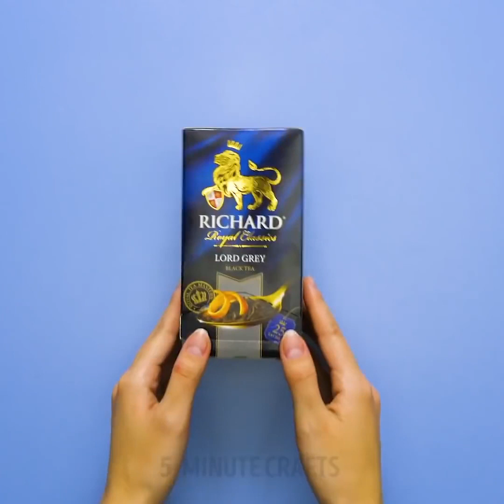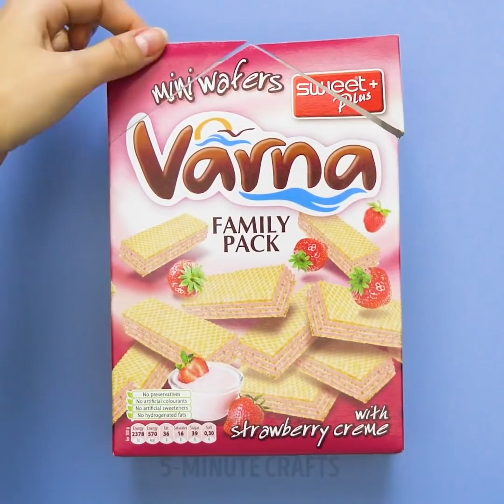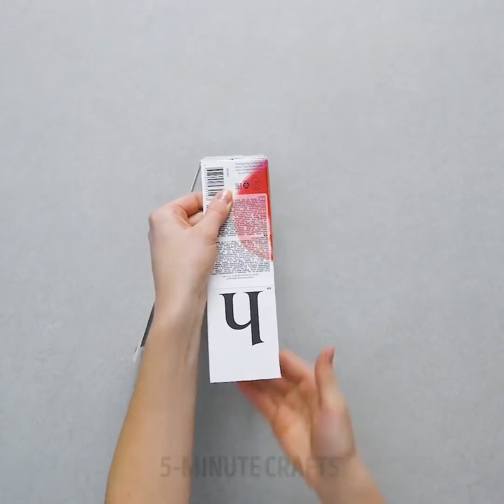31 HERMOSAS MANUALIDADES CON CARTÓN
¡Increíbles artesanías que puedes crear con cajas de cartón.!

Todos tenemos muchas cajas de cartón en nuestras casas, ya sea porque movimos algunos artículos, compramos nuevos o simplemente las tenemos como cajas de almacenamiento para nuestras pertenencias. Cualquiera que sea la razón, estamos compartiendo contigo algunas increíbles manualidades de bricolaje que puedes crear con cajas de cartón de las que te enamorarás.

En el primer video, te mostramos cómo puedes crear una hermosa bolsa para cuando vayas a la playa con una bata y pegamento caliente. Simplemente toma un cartón y cúbrelo con un envoltorio plástico. Luego, con un poco de pegamento caliente, enrolla la cuerda alrededor de la caja de cartón y pégala en cada ronda para que quede firme. Finalmente, una vez que llegues a la parte superior, usa un rollo de cinta adhesiva para las asas de la bolsa, retira la caja y ¡listo!

Si estás buscando nuevos organizadores de oficina para tus documentos y archivos de caja, puedes crear unos hermosos usando una caja de cartón rectangular. Simplemente cierra la caja y córtala en diagonal. Luego, vístela con tu papel de regalo favorito, por ejemplo, puedes usar oro rosa o papel de mármol y luego organizar tus carpetas y documentos dentro.

Para aquellos de ustedes que buscan hacer un esfuerzo adicional con sus manualidades de bricolaje, les mostramos cómo puede crear organizadores increíbles para tu vanidad.

- Te mostramos un tutorial paso a paso sobre cómo crear un bonito armario con cajas de cartón para ayudarte a organizar tus perfumes y artículos de tocador.

Además de eso, te mostramos cómo crear hermosas canastas de almacenamiento para tu sala de estar a fin de mantener tu apariencia organizada y estéticamente agradable. Simplemente vista tus cajas de cartón con algunas fundas de almohadas y luego usas la cuerda en la parte inferior para mantenerlas en tu lugar.

¡Mira nuestro video completo para descubrir todas nuestras ideas y manualidades de bricolaje que puede crear usando cajas de cartón!

Marcas de tiempo:

0:07 - Bolsa de playa hermosa

1:17 - organizadores de escritorio de bricolaje

2:22 - alcancía de bricolaje

4:37 - ¿Cómo organizar tu papelería?

7:12 - ideas frescas de la caja de pizza

10:54 - Bricolaje de cartón

12:20 - geniales marcos de fotos

13:26 - Brillante cámara de cerillas